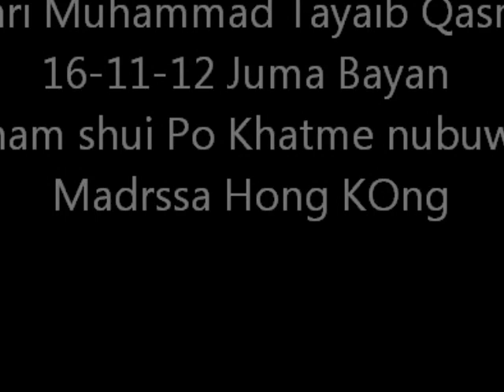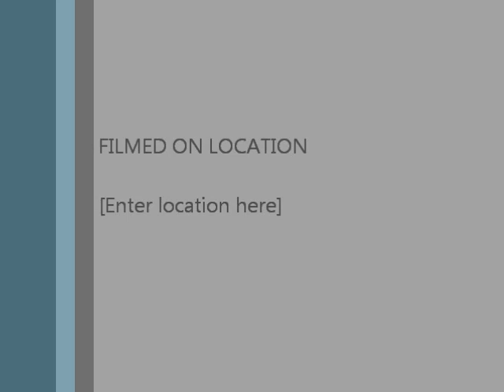Qari Muhammad Tayaib Qasmi 16-11-2012 Juma Bayan